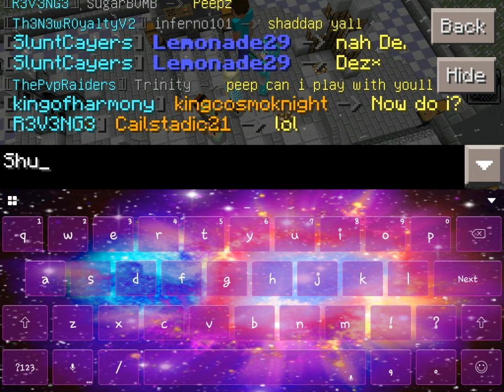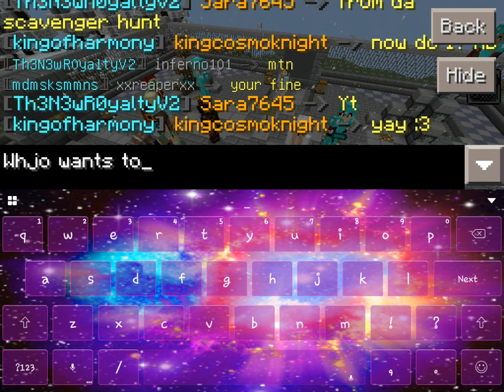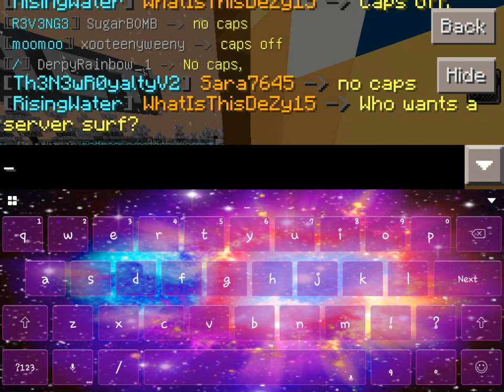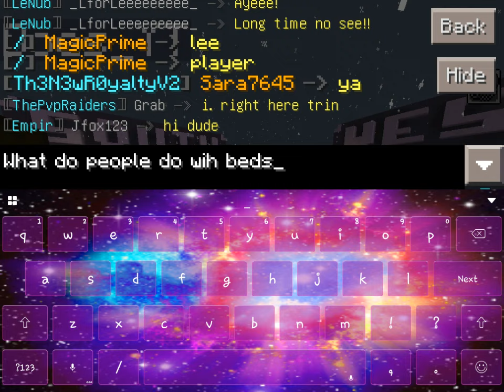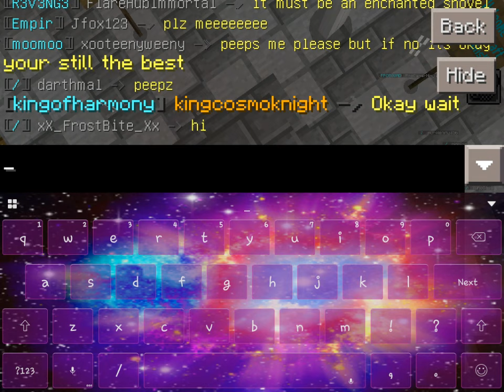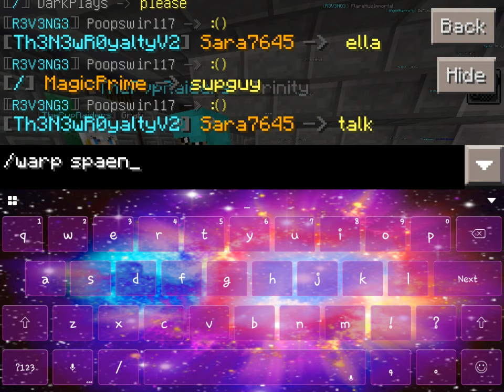Peepzcraft: Server surf :D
Ip: Play.peepzcraft.com
Ign: WhatisthisDeZy15

Collab: SamTheBeast !